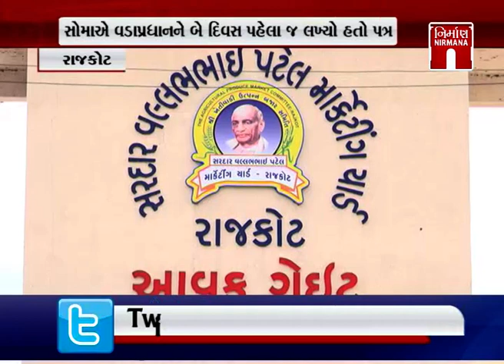Rajkot માં વેપારીઓએ વાયદા બજાર બંધ કરવા કરી માંગ । Nirmananews